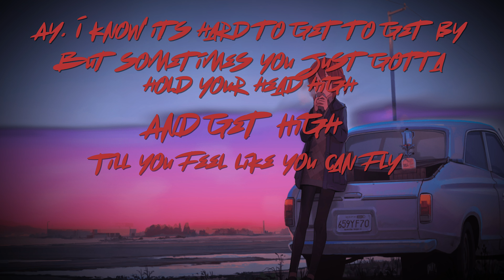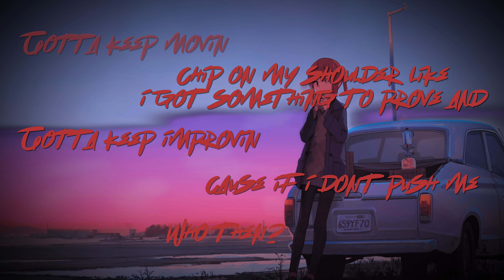Rhyce Records Contest Entry "Breathe" Freestyle | REYNY DAZE [NERDCORE]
I wanted to do something completely different for this contest entry. The beat was a lot more upbeat than I'm used to but it was a good challenge making it all work and I'm happy with the end result. Thanks to Rhyce Records for hosting this contest make sure you check him out too.